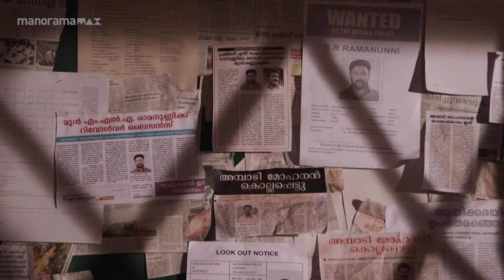എടൊ...ഇത് കേരളം ആണ്..! 😕.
Movie: Ramaleela